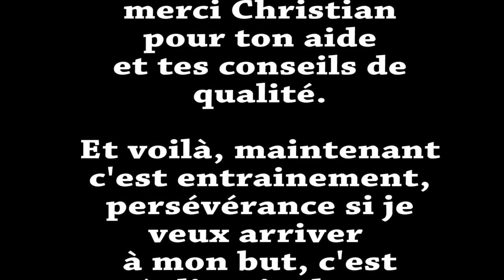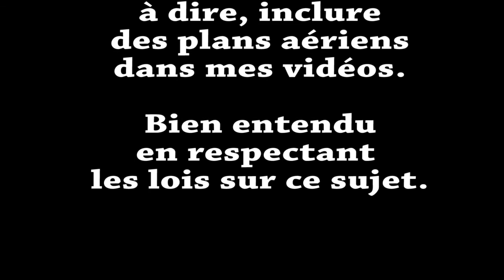Vol Drone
Mon premier vol filmé.
Un grand merci à Christian qui est un bon en la matière.
Alors c'est sûr que ce film n'a pas grand intérêt mais il me permet de contrôler la stabilité de la caméra pendant le vol.